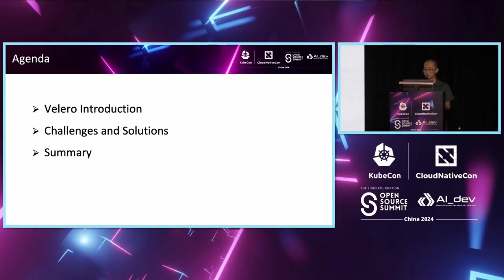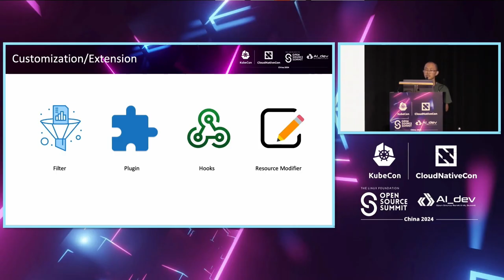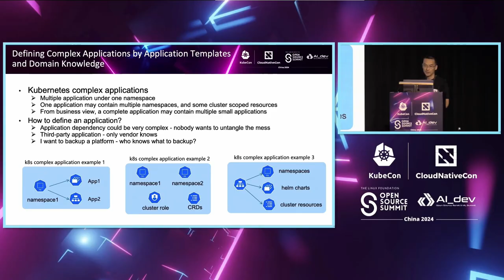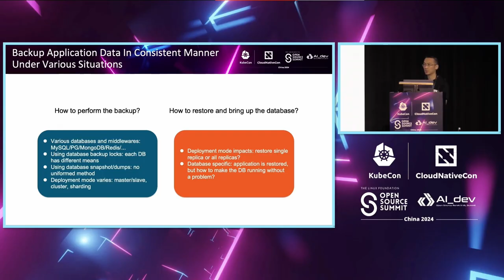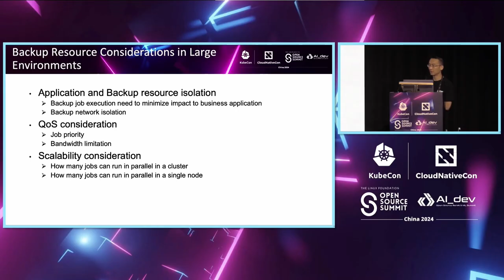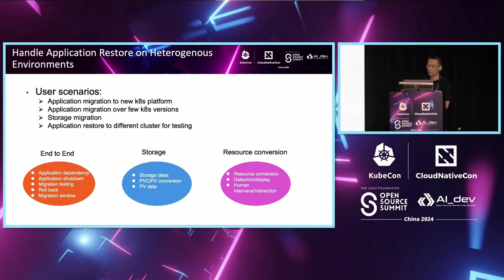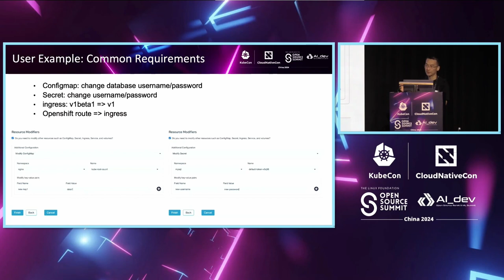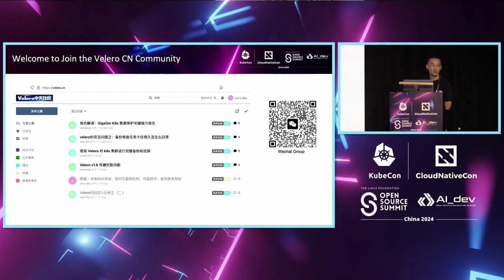The Challenges of Kubernetes Data Protection - Real Examples and Solutions... Wenkai Yin & Bruce Zou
The Challenges of Kubernetes Data Protection - Real Examples and Solutions with Velero | Kubernetes数据保护的挑战- Velero的真实案例和解决方案 - Wenkai Yin, Broadcom & Bruce Zou, Shanghai Jibu Tech

The distributed and dynamic nature of Kubernetes makes data protection challenging to guarantee data availability and durability, below are summaries of the issues we encountered in the real customer environments: 1. Application definition and resources capture
2. Application data consistency
3.Application restore on heterogenous and across-cloud environments

We provide the detailed description of these issues in the "Additional resources" section due to the character limitation of the "Description".

Kubernetes的分布式和动态特性使得数据保护变得具有挑战性，以确保数据的可用性和持久性。以下是我们在真实客户环境中遇到的问题摘要： 1. 应用程序定义和资源捕获 2. 应用程序数据一致性 3. 跨异构和跨云环境的应用程序恢复 由于“描述”部分的字符限制，我们将在“附加资源”部分提供这些问题的详细描述。